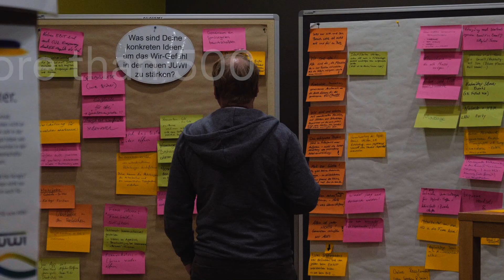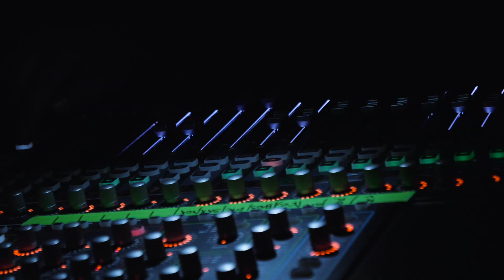JUWI Get-together 2022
In July 2022 around 500 employees from all over the world met at our headquarters in Wörrstadt (Germany) for a week full of conferences, workshops and festivals.